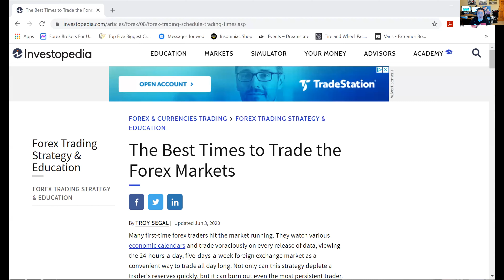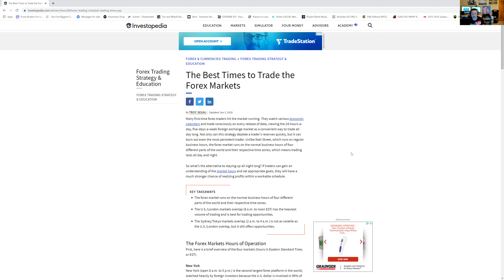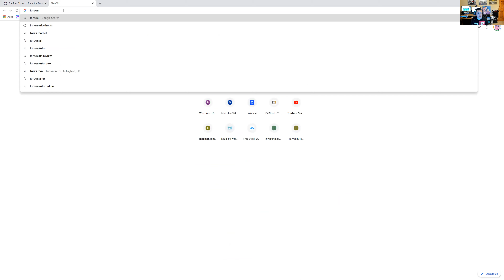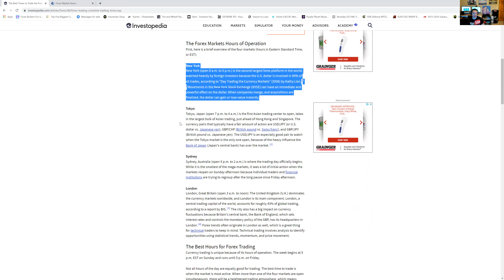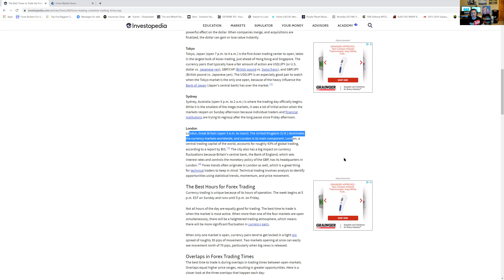What is the best Session and Time zones to trade Forex Markets| KLT Method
"Always remember to understand why you're in this forex trading industry, I can not make anyone successful but I can assist and guide you with my content and knowledge and experience, so you do not repeat the same mistakes as me. Always set your goals and agendas and make sure you can afford to trade with your risk management! Discipline needs to be met with your proper mindset. Engage what you can focus on."